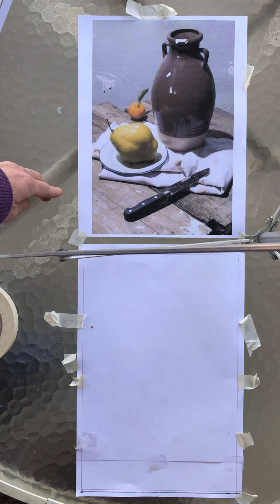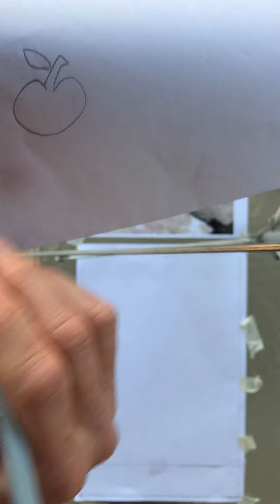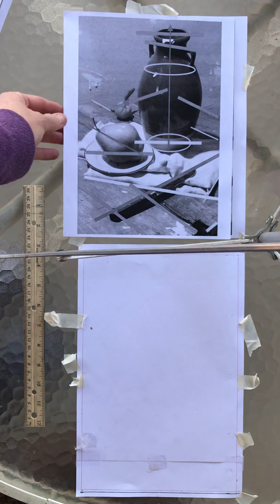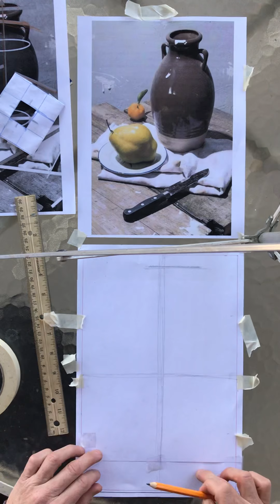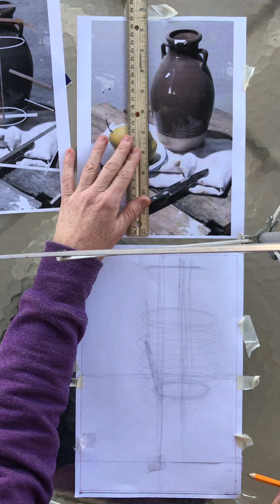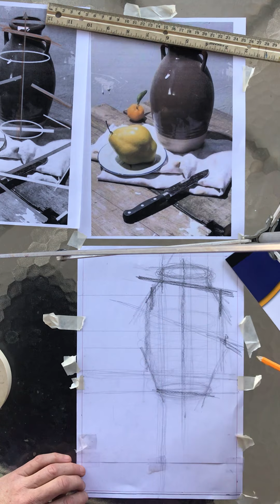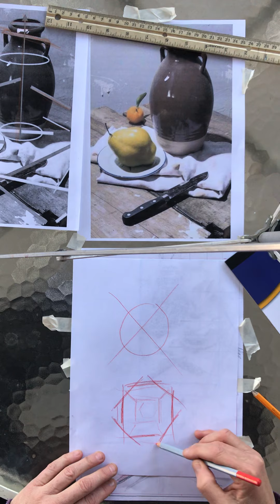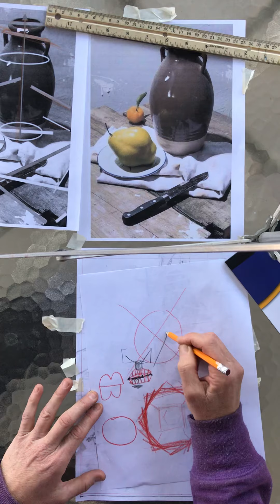Starting a still life geometrically